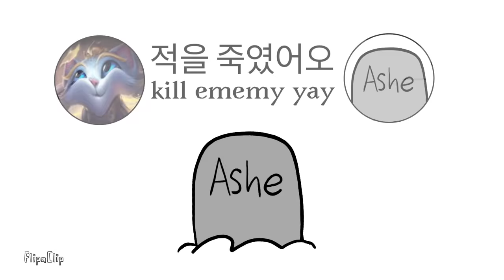[LOL animation] supports life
why reupload? well I edited some bits and oh look I forgot to take out the flipaclip logo fu-

flipaclip 13fps